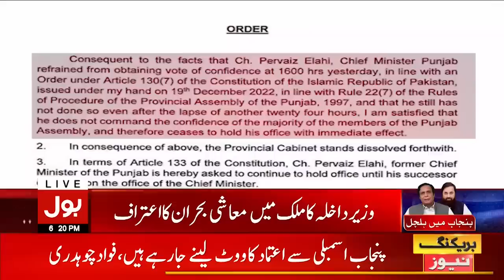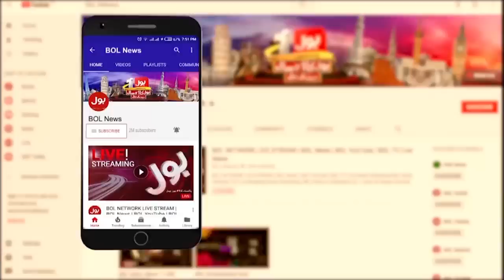BOL News Bulletin | 6 PM | 24 December 2022 | Big Statement !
Rana Sanaullah Press Conference Against
Supreme Court Live Updates
Army Chief Asim Munir Big Message TO TTP
Imran Khan Pervaiz Elahi Ko Konsa Hukum Denay Walay Hain?
Arif Alvi Pens Letter To PM Shehbaz Sharif
Chaudhry Nisar Kis Ka Sath Denge?
Pervaiz Elahi Big Demand From President Arif Alvi
General Elections Pakistan